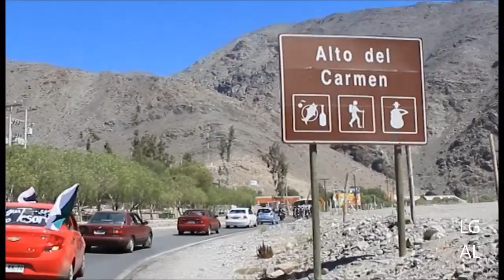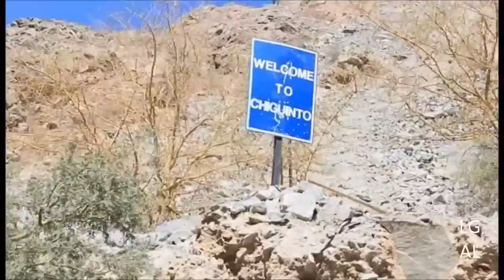El Valle del Huasco se niega a Morir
Después de mas de un año de grabaciòn, de compartir, de participar y de crear, hemos querido brindar homenaje a todos aquellos incorruptibles, valerosos y concientes vecinos que de manera desinteresada dan todo de si para velar por el gran interes de todos y que nos han habierto las puertas de sus casas, nos han dado su confianza, su afecto y apoyo. Desde el puerto de Huasco hasta los ultimos poblados de la cordillera de esta provincia de Atacama hemos encontrado grandes hombre y mujeres a quienes queremos dedicar este trabajo de solo 9 minutos, que simboliza en cada segundo momentos vividos ... desde las barricadas, lacrimogenas y mercenarios ... asados de cordero cordillerano,  fritangas de congrio y churrascas...asambleas, marchas y foros...A todos aquellos que nos han brindado una mano y permitido entrar en sus vidas: muchas gracias, un gran abrazo y mucha fuerza.